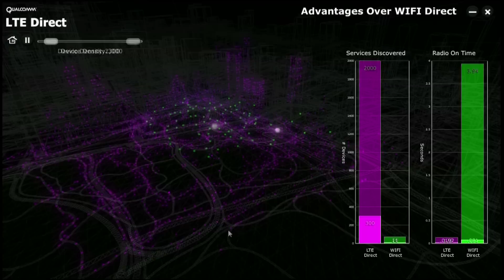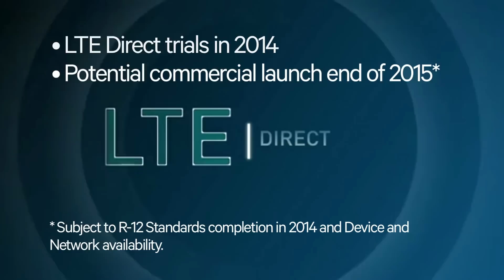Proximate Discovery: LTE Direct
The next generation of mobile services is leveraging the hyper-connected world we live in to seamlessly connect our digital and physical worlds, creating a digital 6th sense with mobile devices more aware of the user and the user’s surroundings.  But how do you create a digital 6th sense? Through proximal discovery of  ‘Who’s around?’ ‘What’s nearby?’ And most importantly, ‘Is it relevant to me, now?’ Qualcomm is enabling this Digital 6th sense with LTE Direct, an innovative device-to-device discovery technology that enables the proximal discovery of relevant services, people, and offers in a private, sensitive and battery efficient manner using the existing LTE network.